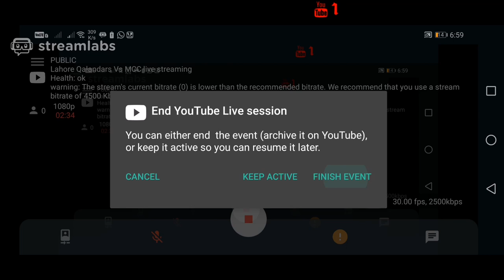Lahore Qalandars Vs MCC live streaming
Lahore Qalandars vs Marylebone Cricket Club Live This Match Will be Played at Gaddafi Stadium in Lahore and This Match Will Start at 5.00pm From Indian Standard time on 14th February 2020. MCC vs LAH 1st T20 Live

lahore qalandars vs marylebone cricket club 1st t20  - Live Cricket Score, Commentary

LAH:
Dane Vilas
Ben Dunk
Chris Lynn
Fakhar Zaman
Salman Butt
Sohail Akhtar
Jaahid Ali
Mohammad Hafeez
Samit Patel
David Wiese
Seekkuge Prasanna
Haris Rauf
Usman Shinwari
Shaheen Afridi
Dilbar Hussain
Raja Farzan
Mohammad Faizan

MAR:

Michael Burgess
Kumar Sangakkara
Ross Whiteley
Arron Lilley
Michael Leask
Roelof van der Merwe
Will Rhodes
Safyaan Sharif
Oliver Hannon-Dalby
Fred Klaassen
Imran Qayyum

LAH VS MAR LIVE SCORE